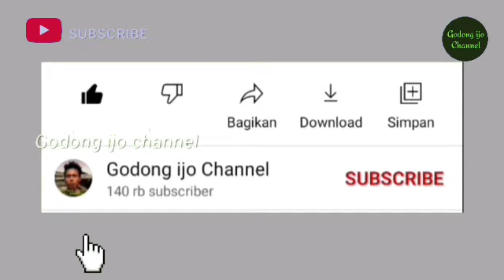PERKUTUT SUPER GACOR, BIKIN RAME